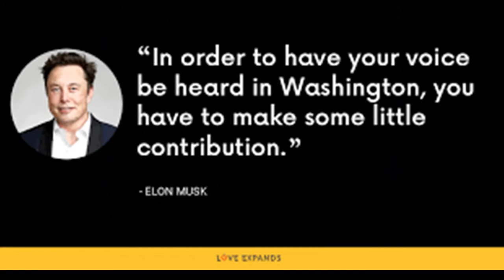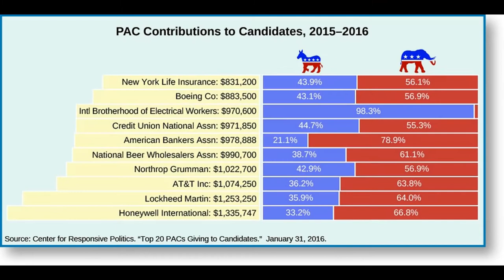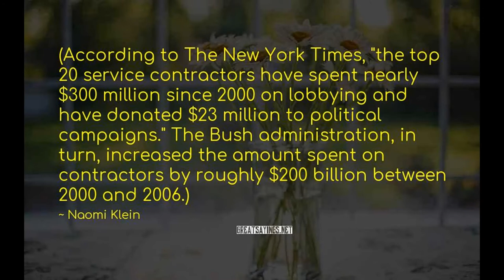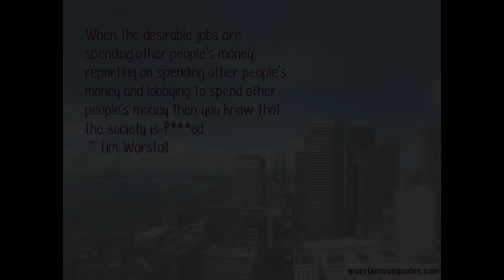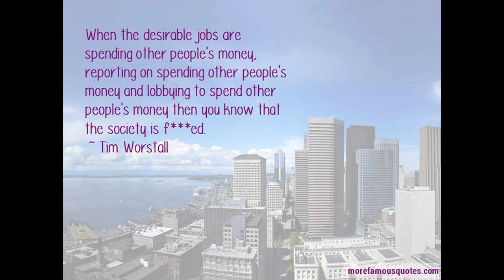Monkey Business by Skid Row. Set to info about Lobbying in the USA.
Compiled some information to the great Skid Row song "Monkey Business" because there is a whole lot of monkey business going on in government regarding lobbyist. It's all being bought and sold and not for the public's best interest. Some interesting data and quotes. My apologizes if I got anything incorrect, but I doubt it.